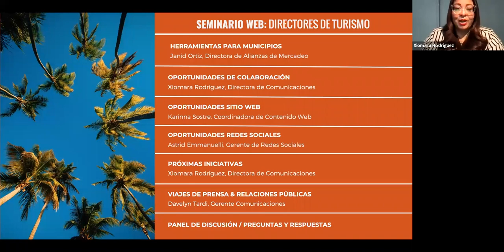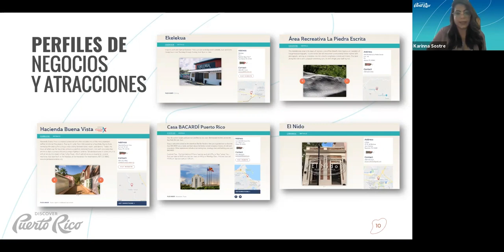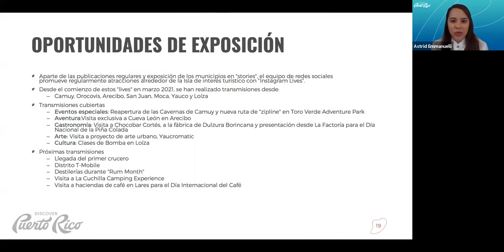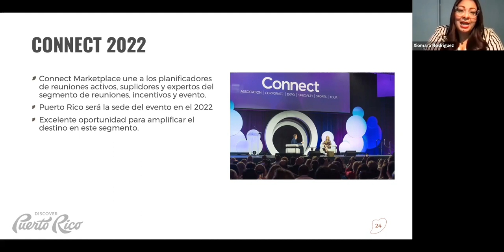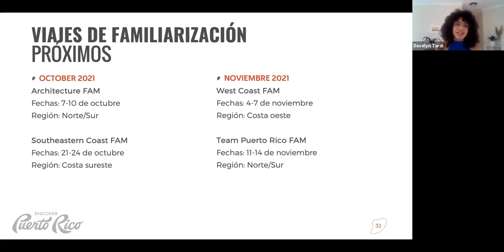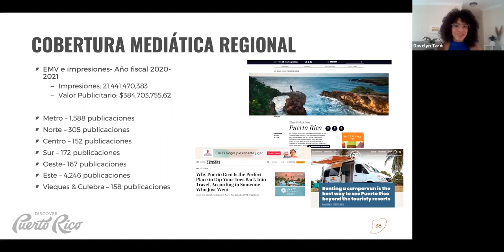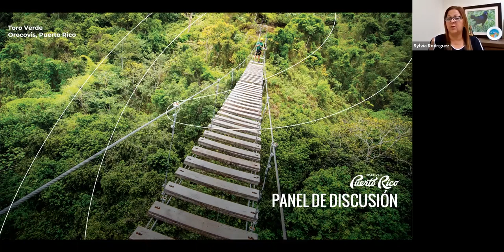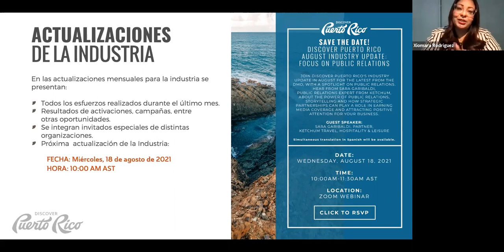Discover Puerto Rico: Seminario web para directores de turismo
Únete a representantes de Discover Puerto Rico para discutir resultados, iniciativas nuevas y oportunidades para colaborar con el DMO, mientras trabajamos juntos para impulsar la economía del turismo a través de toda la Isla.

Panelistas invitados:
Carlos J. Perez López, director de la Oficina de Turismo y Cultura de Lares
Sylvia Rodríguez, directora de Oficina de Turismo de Naranjito
Giomary Oliveras, directora de Oficina de Turismo de Jayuya